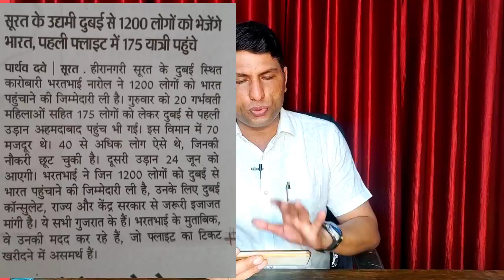दुबई यूएई से 12 सौ लोग को भरत भाई नारोल पहुंचायेंगे इंडिया फ्री।1200 people Dubai UAE to India Free.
Bharat Bhai Narol will deliver 1200 people from Dubai UAE to India Free.

(धन्यवाद )

Account-Ashok Kumar
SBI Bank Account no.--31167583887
IFSC Code-SBIN0031123